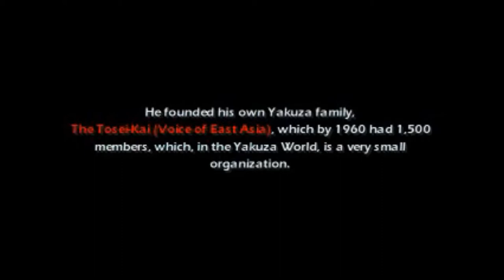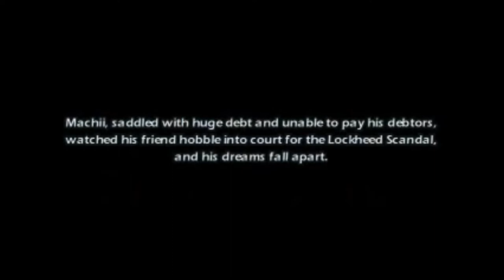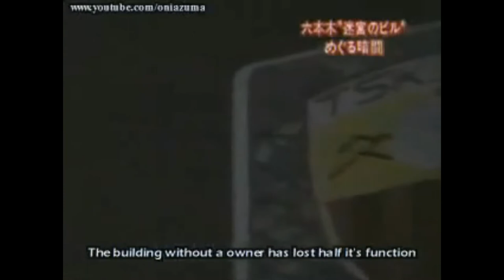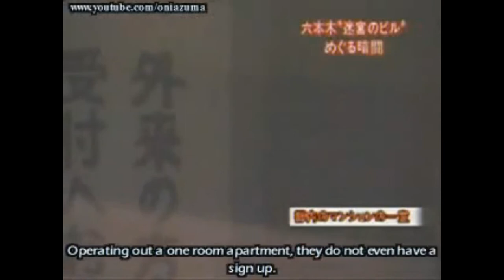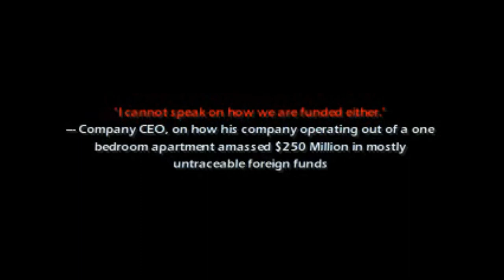Yakuza Castle (Documentary)